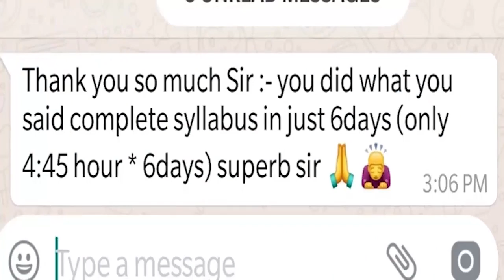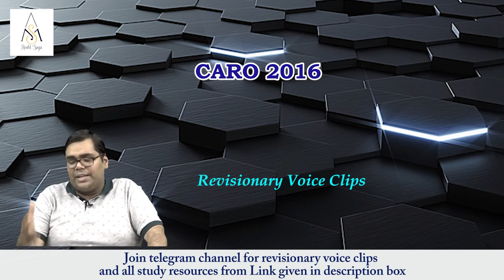CARO 2016 by CA Sanidhya Saraf | CARO 2016 in 17 minutes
Link of Purchasing classes

Wats app @  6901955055 to get manual telegram link.